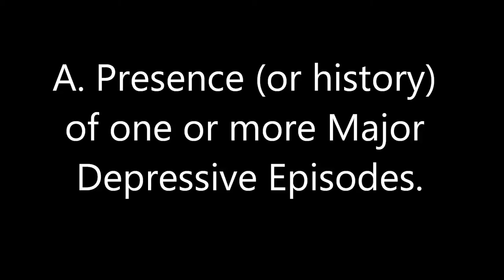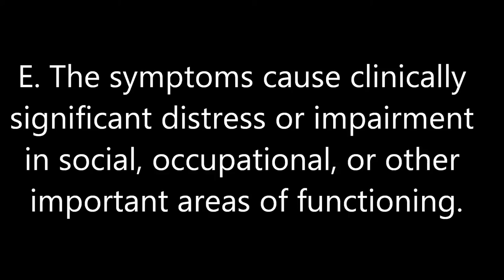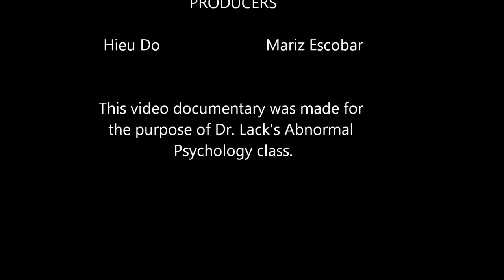Casey Roberts - A Case Study in Bipolar II Disorder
This documentary, created by Hieu Do and Marix Escobar, describes and demonstrates how Casey Roberts from "Mad Love" displays symptoms of bipolar II disorder. This was created for Dr. Caleb Lack's "Abnormal Psychology" course at the University of Central Oklahoma.